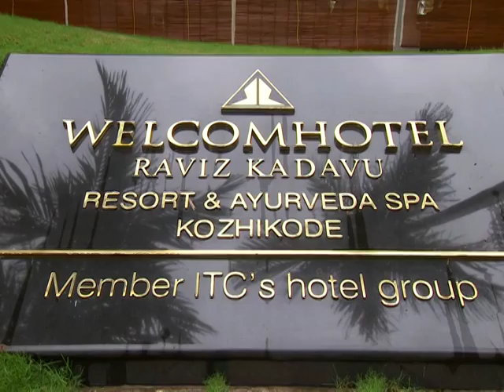Nalla Ruchi I Ep 24 Pesto grilled fish & prawns ootty porichath recipe I Mazhavil Manorama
Recipe 1  Pesto Marinated grilled fish with Spagetty

ingridents
snapper fish(chemballi) - 2 pcs
pesto(grind basil leaves&thulsi leaves with oilive oil) - 2 1/2
garlic chopped- 1/2 tsp
Salt- as required
gry chilly-1/2 tsp
garlic split -1 tsp
chopped parsely leaves- 1tsp
olive seeds 1 saute

Preparations
Boil the water with oilive oil &salt
Add spaghaty into it and cook
Strain it

marination
Marinaton the fish with lime,salt,garlic,pesto for 5 min
Heat oil in a pan and grilled the fish

Directions
Heat oil in a pan
Saute- garlic,dry chilly,parsely leaves,olive seeds saute
Sdd spaghatty salt
Sprinkled some pepper powder

Recipe 2 prawns ootty porichath

ingridents
prawns-5
chilly powsder 3tsp
turmeric powder1/4
cumin powder- 1/2 tsp
coconut milk - 1tsp
oil

preparation
Make a paste with chilly powder,salt  lime juice,cumin powder,turmeric powder,ginger-garlic and coconut milk
Marinate prawns for 25 min
Heat oil in apan
Grill the prawns
Pour some coconut milk over the prawns and serve

Nalla Ruchi is a cookery show aired on Mazhavil Manorama. The show is unique in its format as it explores the local cuisine and exclusive dishes of the most popular tourist destinations of Kerala.  Team Nalla Ruchi travels along the length and breadth of Kerala to present the most exclusive and mouthwatering cuisine of our beautiful state.

Nalla Ruchi presents to the audience the experience of the divine and exclusive tastes of Kerala cuisine. Each episode of Nalla Ru chi is shot at a special location. The audience get to see how the master dishes of the restaurant/ resort are cooked, also enjoying the sights and ambiance of the location.

Google Plus